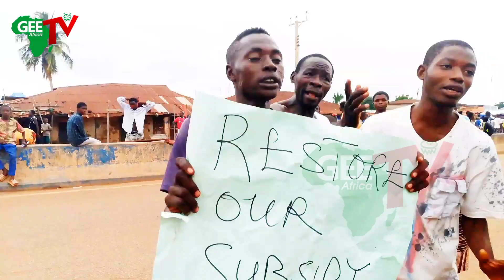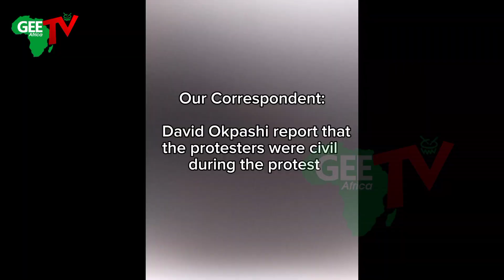Lafia Protest: Youths In Lafia, Nasarawa State Join Nationwide Protest, Speak Out In Strong Voice.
Kindly Share Our Stories To Your Friends, Your Comments Are Also Welcome.